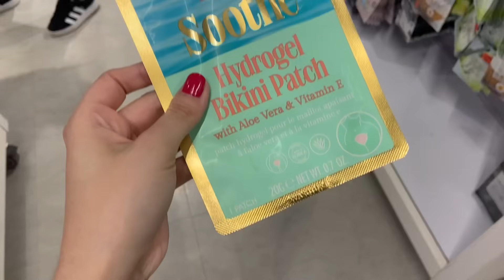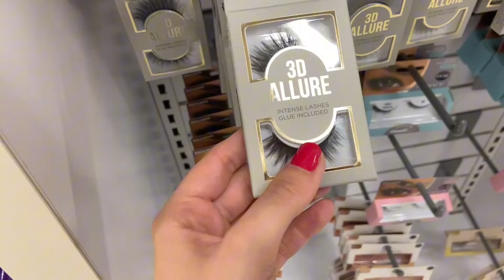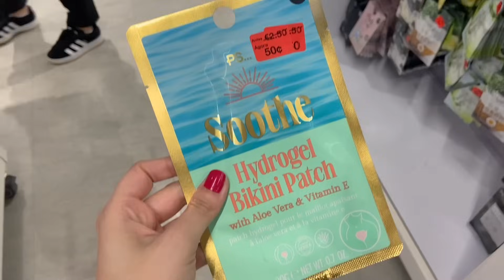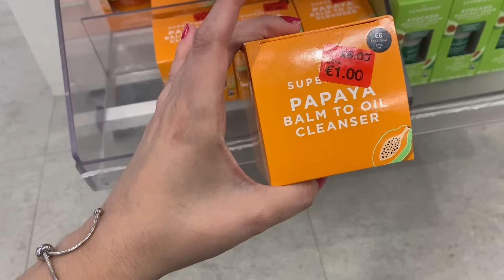PRIMARK: SALDOS DE VERÃO ☀️| Primark Portugal Vale a Pena? É a loja mais barata de Portugal?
Promoção Primark! Os saldos de verão já começaram, ou seja, encontrei roupas e acessórios com desconto na sessão feminina, masculina e infantil! Todos os detalhes na minutagem desse vídeo!

A Primark é uma das lojas mais baratas e queridas da Europa, e hoje possui mais de 10 estabelecimentos em Portugal, porém a primeira Primark foi inaugurada em 1969... Lá em Dublin, mas só chegou em Portugal no ano de 2009.

Não tem Primark no Brasil, meninas! Não tem... Mas poderiam olhar um pouco para América do Sul, pois a Primark já está presente nos EUA.

📅 Saldos Primark Maio de 2024

📍 Primark Norte Shopping
Porto, Portugal

⏰ Minutagem

O QUE FAZER EM PORTUGAL? PALÁCIO DE CRISTAL NO PORTO Vale a pena? Os jardins são bonitos?

Cupom: ERICACHRUZ